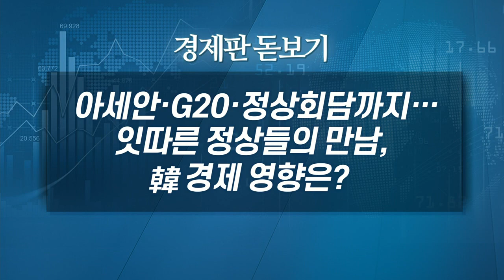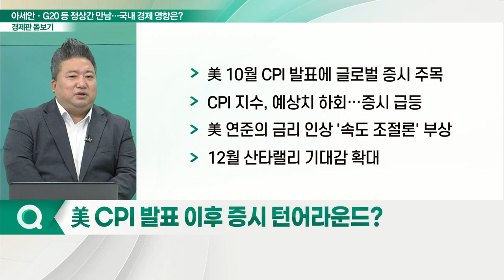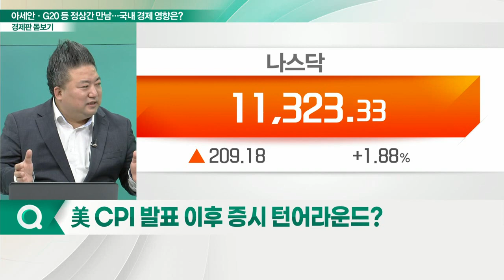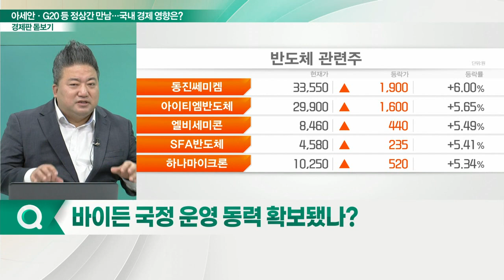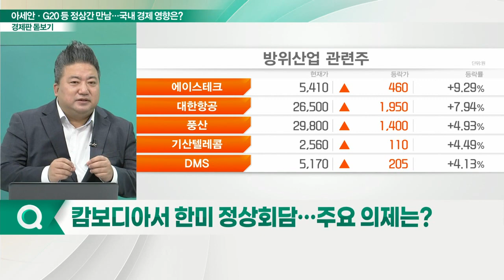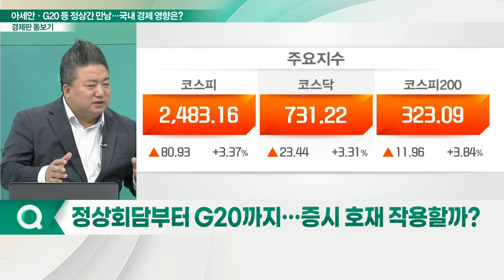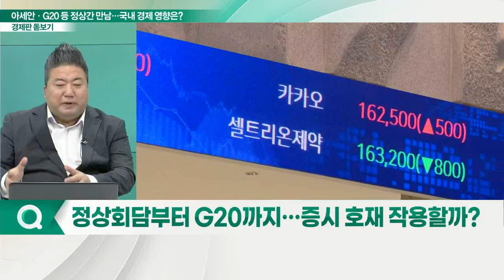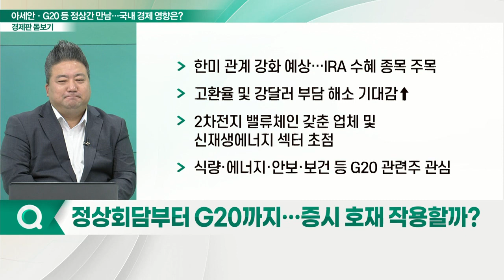아세안·G20·정상회담까지… 잇따른 정상들의 만남, 韓 경제 영향은?_경제판 돋보기 (20221114)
Q. 美 CPI 발표 이후 증시 턴어라운드?
Q. 美 민주당 상원 다수당 확보… 바이든 웃었다?
Q. 바이든 국정 운영 동력 확보됐나?
Q. 캄보디아서 한미 정상회담… 주요 의제는?
Q. 연이어 한미일 정상회담까지… 어떤 논의 오갔나?
Q. 정상회담부터 G20까지… 증시 호재 작용할까?